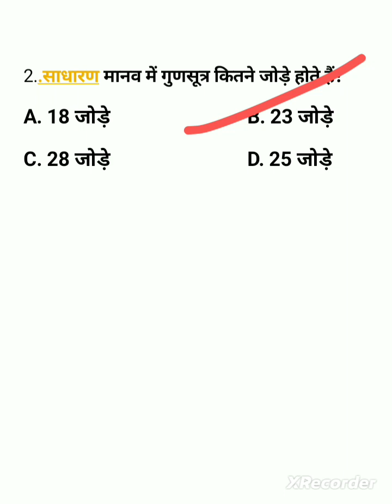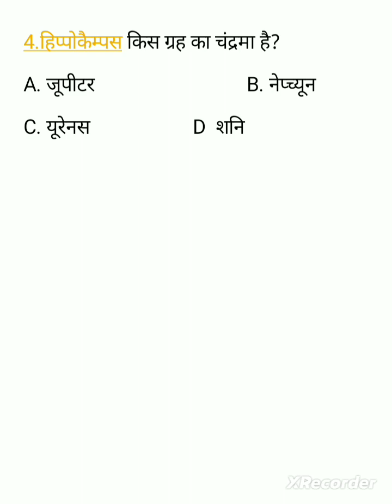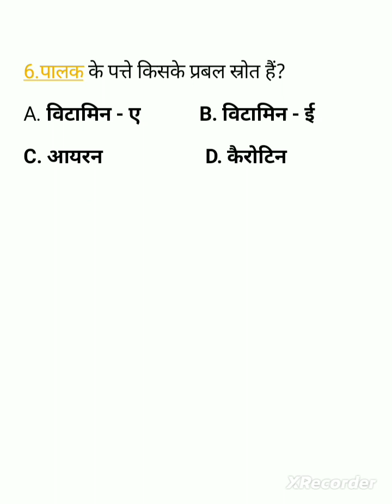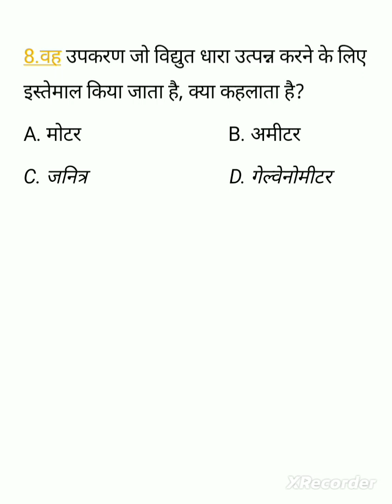samany Gyan|सामान्य ज्ञान|#@pankajpratiyogita